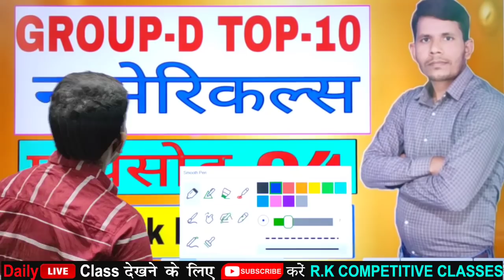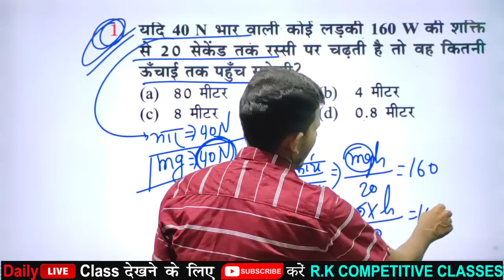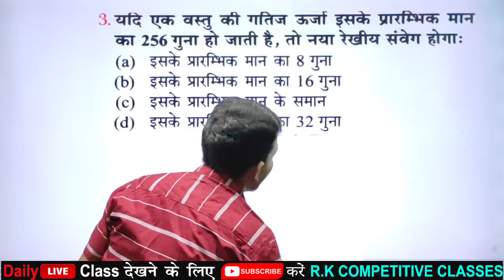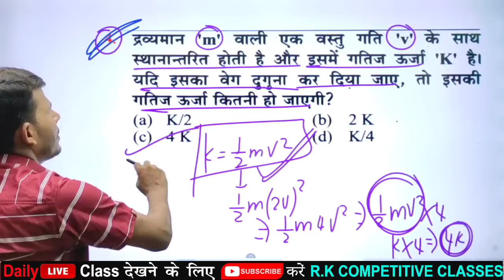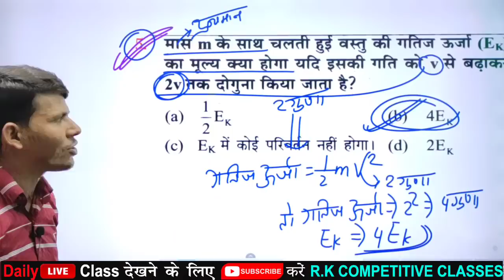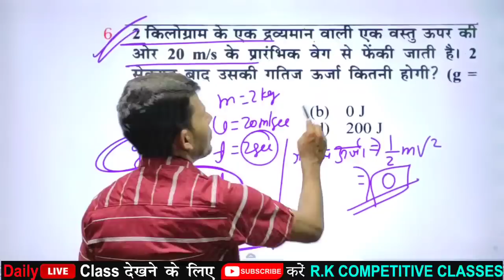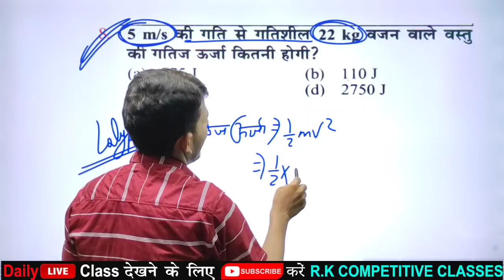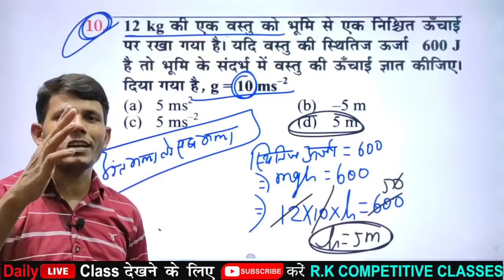Top-10 physics numericals episode-04,for GROUP-D! Hot trick by RK Sir🔥!